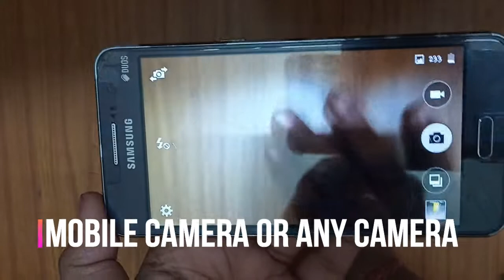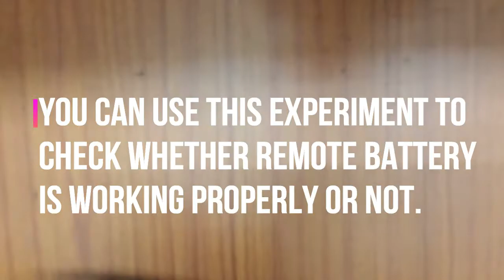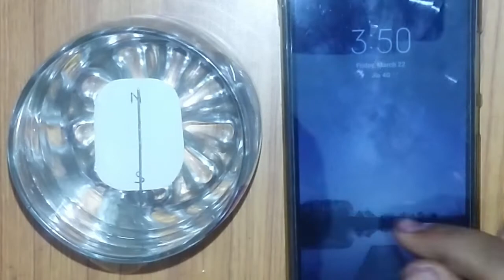2 Easy Experiments to do at home Part 2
Hi friend's I am Khilesh and going to show you 2 Easy Science

Experiments to do at home. part-2
This experiments are very easy.

I will make more parts of experiment.

Thanks,
Khilesh